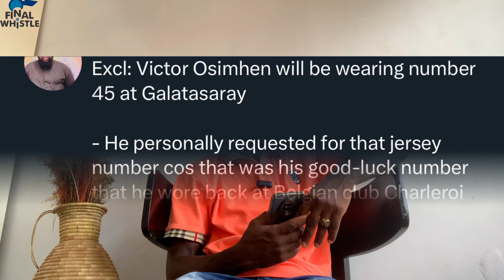Victor Osimhen’s Galatasaray Jersey Number Revealed